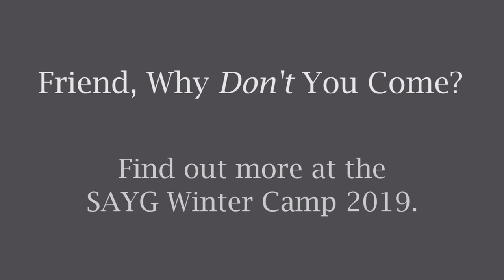SAYG Winter Camp Hope Promotional Video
Friend, why have you come? Matthew 26:50

SAYG Winter Camp 2019